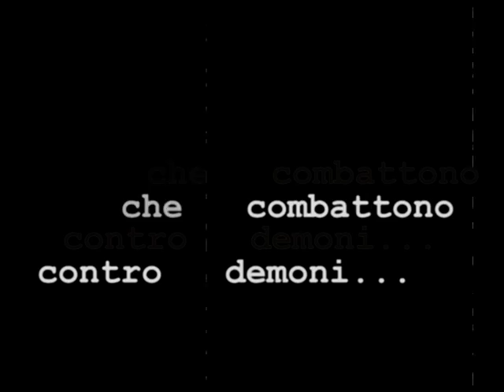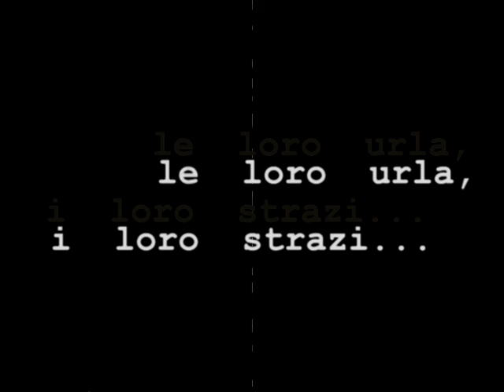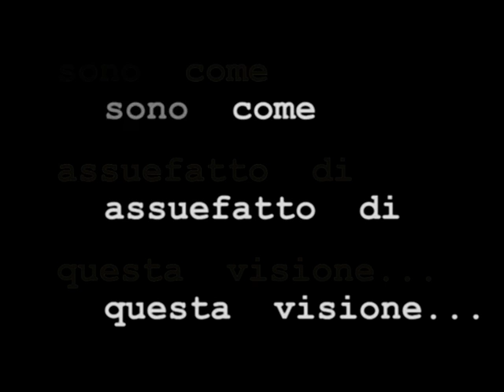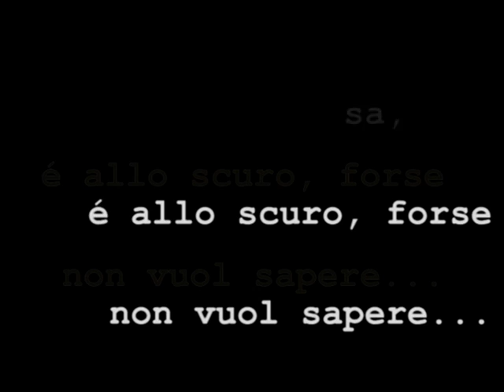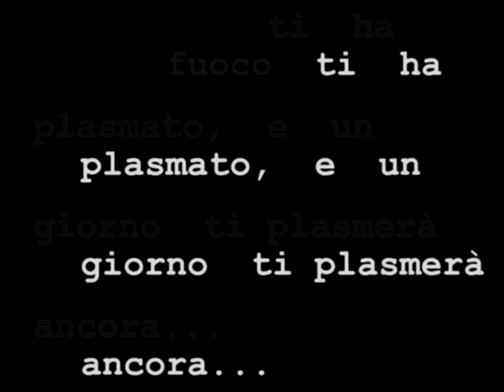Il giorno del Giudizio - (Matrix SOUNDTRACK)